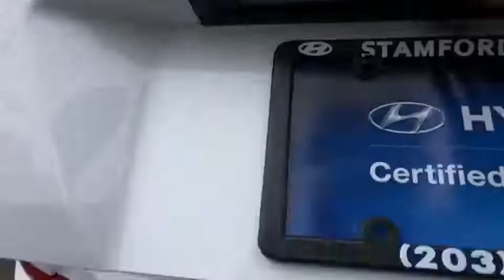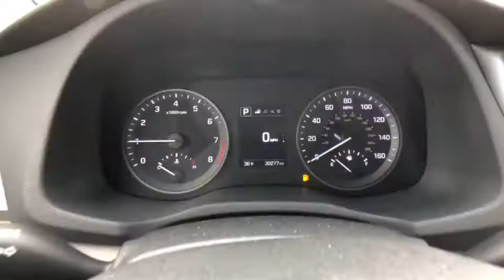2018 Hyundai Tucson Danbury, Newtown, Ridgefield, Brookfiels, New Fairfield, CT H10494